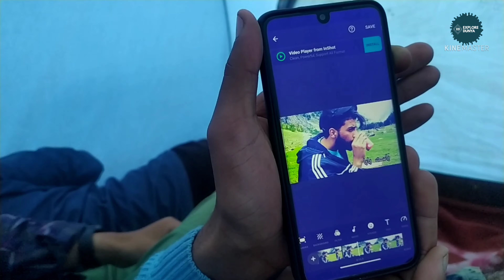LIDDERWAT - THE Corridor to Great Lakes & Mighty Mountains || EP 2 || Explore Dunya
The Epic Trek to Lidderwat Pahalgam- Kashmir | EP 2
The Lidderwat trek
 takes the explorers of nature to one of the best camping sites in Kashmir and provides them the proper experience of adventure. A path that goes through an evergreen Forest filled with pine and maple trees lead to this wonderful place set at a decent elevation. The route followed, makes the trek more delightful as the Lidder river joins the tourists alongside while they are just some distance away from the site.

► Credit For Background Nasheed:
Song: Unknown

2nd Song
Song: The Relax
Artist: Muhammad Labib Sikder

1):- Xiaomi Redmi Note 8
2):- Boya BYMM1 Shotgun Universal microphone
3):- Adofy,s Flexible Gorillapod Tripod with Mobile mount
4):- Yanterly L shaped dual shoe mount bracket

Other Gadgets I use for Video recording

1)- Hohem iSteady-X  3-Axis 259g Lightweight Smartphone Gimbal
2)- Sonia PH 660 Tripod
3):- Boya BYM1 Lavaliere microphone (long wire)
4):- Mauno AU-400 Lavalier Microphone
5):- Mauno AU-A03 Condenser Microphone Kit Podcast Mic with microphone stand and filter.
6):- Digitek DTR 200 MT (7 Inch) Portable Tripod with Mobile Mount Holder
7)- Humble Universal Mobile Mount -Black

Gadgets I use personally

1)- Mi Beard Trimmer
2)- Mi 3i 20000mAH Li-Polymer Power Bank
3)- Mi Superbass Headphones (Over the head)
4)- Boat Rockerz 255 headset (Neckband)
5)- Panasonic EH-ND11 Hair Dryer
6)- Smart Watch (AmazFit Bip U)

1)- Cell phone Stand holder on Table
2)- Watch pen holder
3)- Logitech Wireless Keyboard Mouse
4)- My PC

Like my Facebook pages
Personal